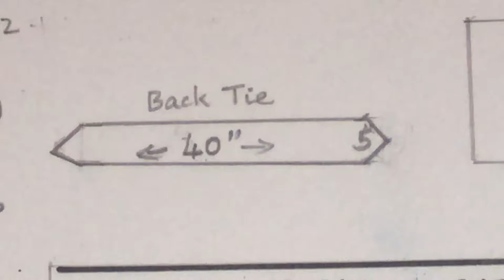Cutting and stitching Detachable sash and bow for party dresses|How to sew sequence bow| Fabric bow.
How to make a sequence sash and bow for partywear dresses.
Sequence Fabric required --1/2 meter